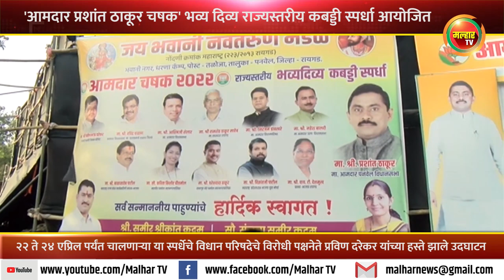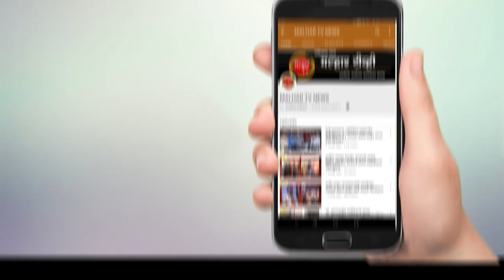जय भवानी नवतरुण मंडळाच्या वतीने 'आमदार प्रशांत ठाकूर चषक' भव्य राज्यस्तरीय कबड्डी स्पर्धा आयोजित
महाराष्ट्र राज्य कबड्डी असोसिएशन व रायगड जिल्हा कबड्डी असोसिएशन यांच्या मान्यतेने जय भवानी नवतरुण मंडळाच्या वतीने दिनांक २२ ते २४ एप्रिल पर्यंत 'आमदार प्रशांत ठाकूर चषक' भव्य दिव्य राज्यस्तरीय कबड्डी स्पर्धा धरणा कॅम्प येथे आयोजित करण्यात आली असून या स्पर्धेचे उदघाटन शुक्रवारी (दि. २२) सायंकाळी विधान परिषदेचे विरोधी पक्षनेते प्रविण दरेकर यांच्या हस्ते आणि माजी खासदार लोकनेते रामशेठ ठाकूर, भाजपचे उत्तर रायगड जिल्हाध्यक्ष आमदार प्रशांत ठाकूर यांच्या प्रमुख उपस्थितीत झाले.